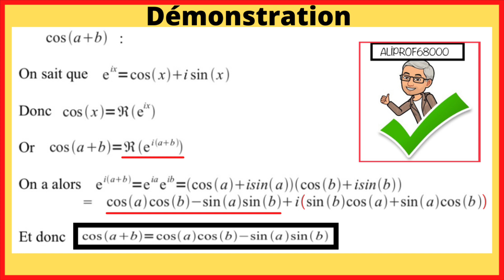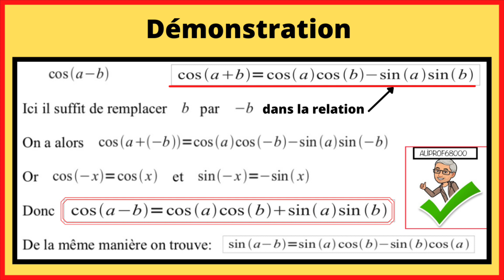Démontrer que cos(a–b)=cos(a)cos(b) + sin(a)sin(b)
En mathématiques, l'identité d'Euler est une relation entre plusieurs constantes fondamentales et utilisant les trois opérations arithmétiques d'addition, multiplication et exponentiation :

e^(iπ)+1=0

où la base e du logarithme naturel représente l'analyse, l'unité imaginaire i représente l'algèbre, la constante d'Archimède π représente la géométrie, l'entier 1 l'arithmétique et le nombre 0 les mathématiques.

Démonstration

Par l'analyse complexe
Puisque cos(π) = –1 et sin(π) = 0, cette formule est le cas particulier x = π de la formule d'Euler en analyse complexe (pour tout nombre réel x, e^(ix) = cos(x) + i sin(x)).

C'est aussi le cas particulier n = 2 de la nullité de la somme des racines n-ièmes de l'unité.

Beauté mathématique

L'identité d'Euler est souvent citée comme un exemple de beauté mathématique.

En effet, outre l'égalité, trois des opérations fondamentales de l'arithmétique y sont utilisées, chacune une fois : l'addition, la multiplication et l'exponentiation. L'identité fait également intervenir cinq constantes mathématiques fondamentales:

0, l'élément neutre de l'addition.
1, l'élément neutre de la multiplication.
π, omniprésente en trigonométrie, en géométrie dans l'espace euclidien et en analyse mathématique (π = 3,14159265...)
e, base des logarithmes qui apparait souvent en analyse, calcul différentiel et mathématiques financières (e = 2,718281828...). Tout comme π, c'est un nombre transcendant.
i, l'unité imaginaire à la base des nombres complexes, qui ont permis l'étude de la résolution des équations polynomiales avant de voir leur usage élargi.
L'inventaire de ces différents éléments est mieux mis en évidence par la notation polonaise inverse de la formule d'Euler :

0 ; 1 ; e ; i ;π ; * ; ^ ; +; =

De plus, sous cette forme, l'identité est écrite comme une expression égale à zéro, une pratique courante en mathématique.

On en déduit que l'exponentielle complexe est 2πi-périodique.

Histoire

Le mathématicien anglais Roger Cotes (mort en 1716, quand Euler avait seulement 9 ans) connaissait cette identité. Euler pourrait en avoir appris l'existence par son compatriote suisse Johann Bernoulli.

J’adore cette équation !